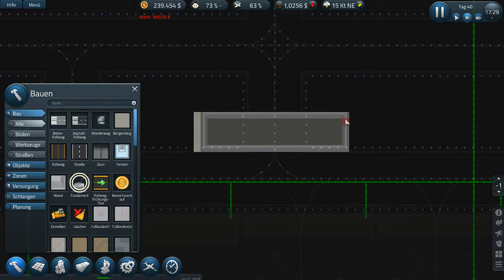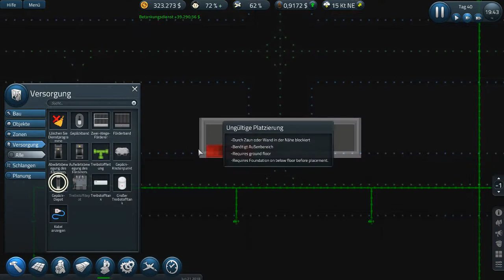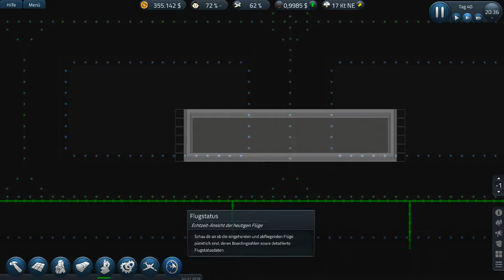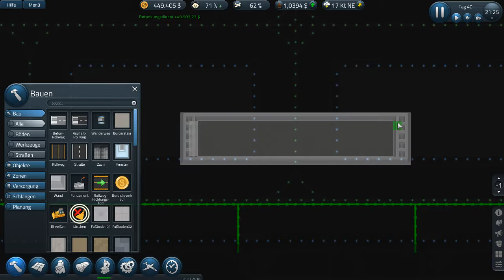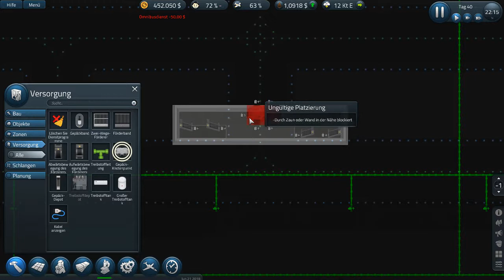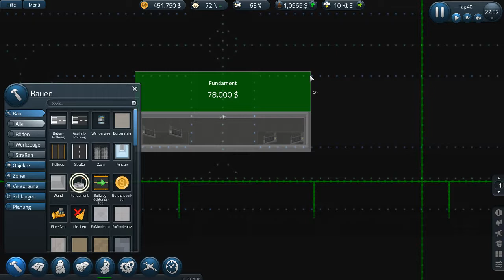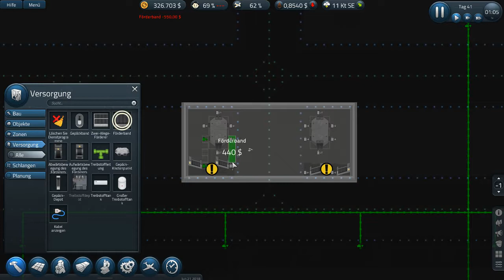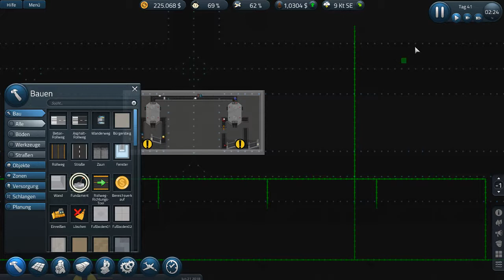SimAirport #63 - Die letzten Gates ans Gepäckband - Gameplay deutsch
Wir spielen: SimAirport